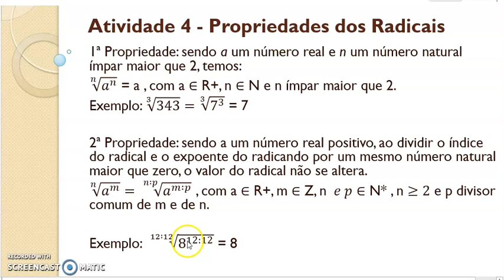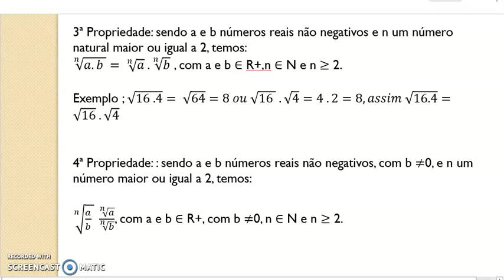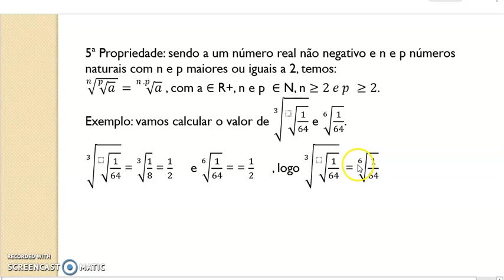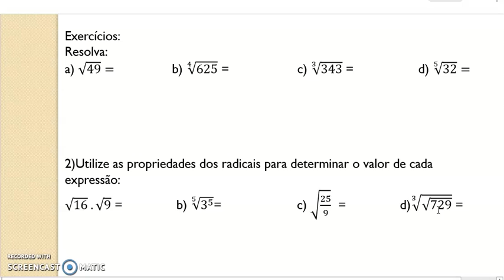MAT 9° ANO ATIV 4 APOST 2